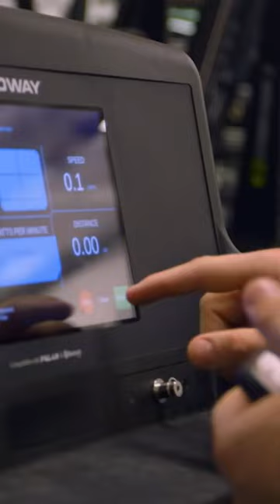Khabib TOURS UFC Performance Institute.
Khabib Nurmagomedov TAKES US on a TOUR of the UFC Performance Institute, a massive gym for UFC fighters in Las Vegas that HAS EVERY ANEMITY you could EVER possibly NEED.